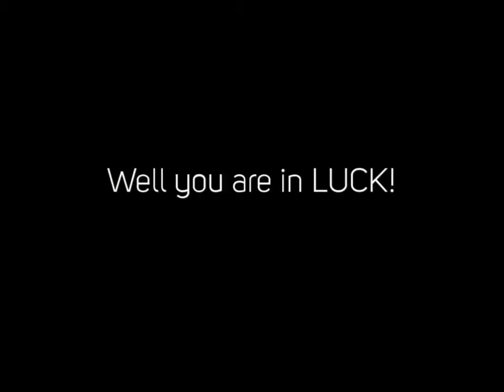Bee Treatment Derry Nh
We are the opened pest control solution in New Hampshire. Servicing every one of southern nh there is not a problem we can not repair. From Bed Bugs to silverfish we cant eliminate all sorts of pests and also insects making your residence a more secure area to live.

Stop trying to deal with those bed pests on your own and also leave it to the specialists. Call us 24 Hr a day. We are the likely to emergency situation pest control and also insect elimination firm in southern NH and also will certainly have your circumstance controlled in a snap. You can stop worrying and also call today for a free estimate. We anticipate serving you.